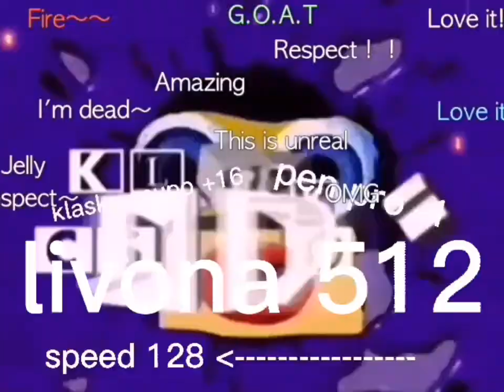Klasky Csupo Says Over 1024